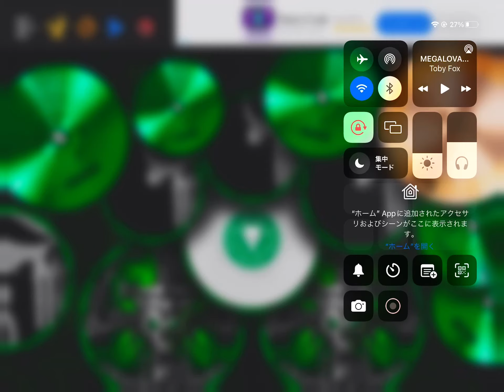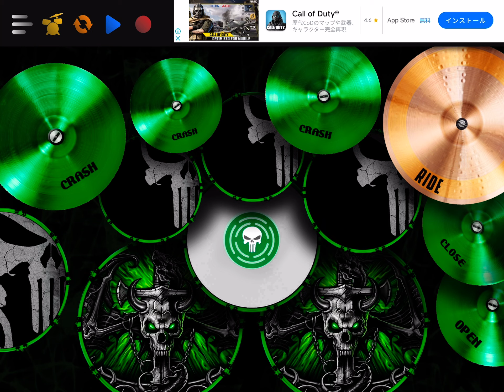【real drum】【MEGALOVANIA】drum play